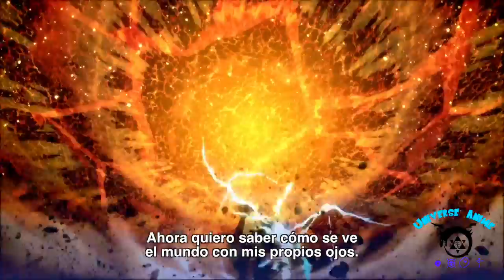Ultimate Ninja Storm 4: Nuevo trailer y fecha en el Occidente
Durante la Gamescom, un evento dedicado a la industria de los videojuegos y que se lleva a cabo en  Alemania, Bandai Namco Entertaiment anunció que Naruto Shippuden: Ultimate Ninja Storm 4 se dará a conocer en occidente hasta el 9 de febrero del 2016. Sufriendo con esto un retraso en su lanzamiento en este lado del mundo.

Adicional a la mala noticia, durante el evento, también se muestró un nuevo trailer donde los aficionados pudieron ver batallas entre Naruto y Boruto, y Sasuke con su hija Sarada:

Naruto Shippuden: Ultimate Ninja Storm 4 llegará a Latinoamérica con doblaje y subtitulos en español.